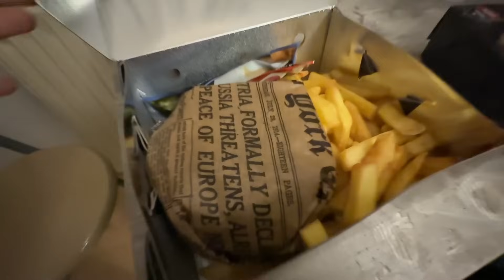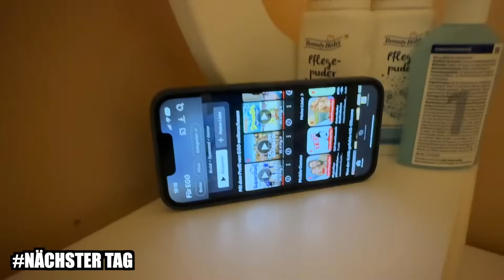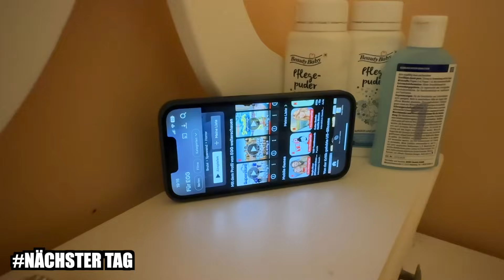NÄÄSTYYY PIZZA machen by Egg! 🍕💀 (ohne Backpapier) | Celina Vlogs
Hey Freunde ! Heute mal ein etwas längerer Vlog ! 😂